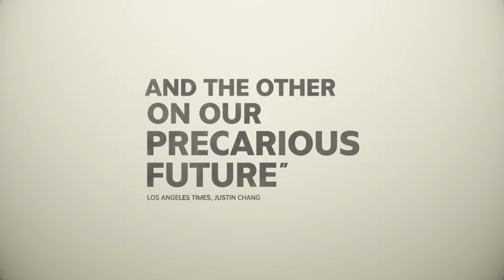OCCUPIED CITY Trailer | TIFF 2024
Steve McQueen’s moving documentary about Nazi-occupied Amsterdam connects its past to our present.

For more about the Toronto International Film Festival and our year-round programming at TIFF Lightbox,